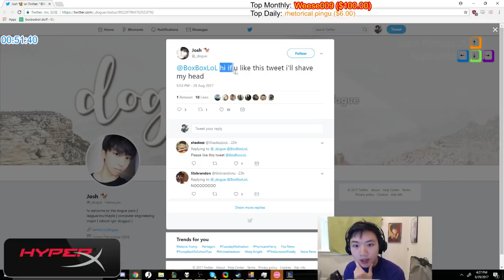Fan hứa cạo đầu nếu được Box Box like | NB3 bị Riot lừa 1350 RP - Khi Cao Thủ Stream có gì Hot #173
Cùng xem lời hứa của cạo đầu của một fan cuồng Box Box, NB3 bị lừa 1350 RP như thế nào.
✦ Link Nhạc:
✦ Outtro:
✦ Xin cảm ơn Twitch.tv Streams:
❤ Trick2g: /trick2g
❤ Aphromoo: /aphromoo
❤ Box Box: /boxbox
❤ Nightblue3: /nightblue3
❤ Hatrixxx: /hatrixxx
❤ Imaqtpie: /imaqtpie
❤ Wickd: /wickd
❤ Skelly20: /skelly20
❤ Viper: /viper
❤ RUMBLEROYALE: /rumbleroyale
❤ Modx61: /modx61
❤ Sickskillz: /sickskillz
❤ BunnyFuFuu: /bunnyfufuu